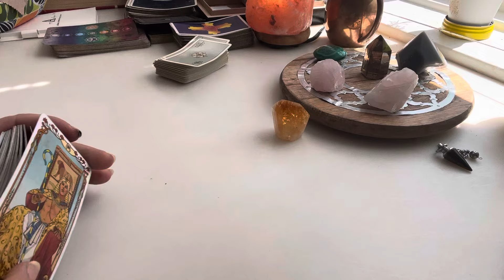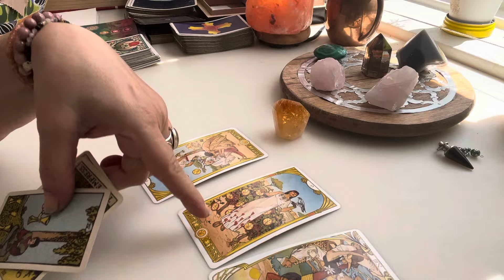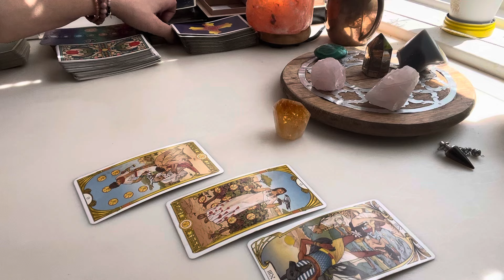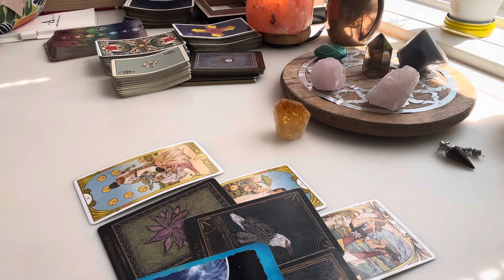Skorpija/ Suoči se sa istinom